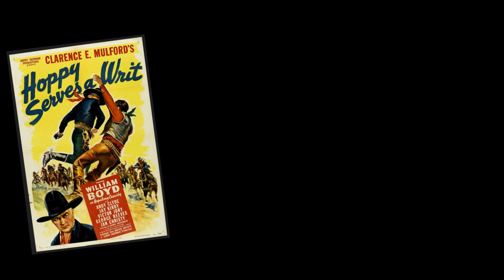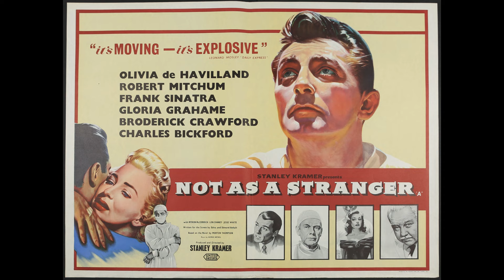The Scandalous Life Of Robert Mitchum: From Jail To Stardom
The Truth About Robert Mitchum (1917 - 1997) Robert Mitchum Life Story
With a slouch that oozed charisma and a voice like gravel dipped in molasses, Robert Mitchum wasn't your typical Hollywood leading man. He carved his own path, becoming a legend of film noir and a master of playing the morally ambiguous antihero. From his steely gaze in "Out of the Past" to the chilling menace he brought to "The Night of the Hunter," Mitchum left an indelible mark on cinema, forever redefining what it meant to be a movie star.

Robert Mitchum was one of Hollywood's foremost actors in the 1940's and 1950's, appearing in a wide variety of genres from light comedy to Westerns. Today he is largely remembered for his leading roles as an anti-hero in movies of the 'film noir' style, and for his startling portrayal of Harry Powell, the terrifying false preacher in 'Night of the Hunter' in 1955.

He had a unique, instantly recognisable screen presence, naturally charismatic, appearing at times to be slow and lazy and at other times to be sharp, witty and sophisticated - often in the same role. He was versatile enough to successfully make the transition to television later in his career and he appeared in the highly popular series 'The Winds of War' in 1983 and 'War and Remembrance' in 1988.

For his performance in 'Story of G.I. Joe' in 1945 Robert Mitchum received his only Academy Award nomination, for Best Supporting Actor. He was placed at number 23 on The 50 Greatest Screen Legends by the American Film Institute.

He was born Robert Charles Durman Mitchum on August 6, 1917, in Bridgeport, Connecticut. His father died in a rail yard accident when he was 2 years old. His mother married an English Naval officer and Robert and his elder sister and younger brother were brought up by his mother and stepfather.

Mitchum was a mischievous child, often in trouble for joking and fighting. He lived with his grandparents in Felton, Delaware, from the age of 12 in 1929 but was expelled from his school there. He went to live in New York with his sister, Juliet and attended Haaren High School, but again his misbehaviour got him expelled. He left his sister's home and ran wild to the point of delinquency.

We create content, history and nostalgia on The Beatles, The Stones, JFK, MLK, Area 51, Robert Johnson, Frank Sinatra, The Rat Pack, Roswell 1947, Elvis, Aliens, UFO's, The counter culture and more... The  Remember History and Nostalgia

My Gear:
428 George Street, Sydney, NSW 2000